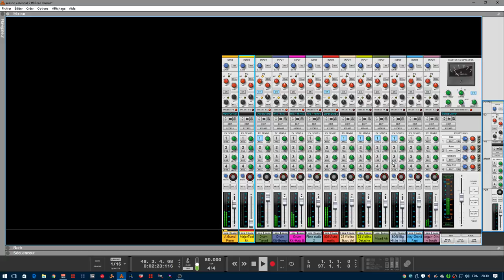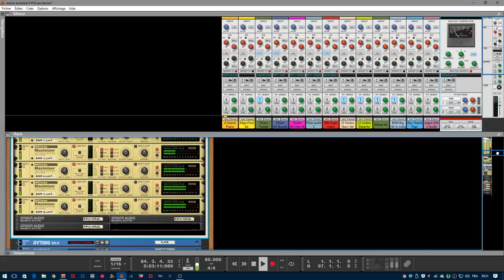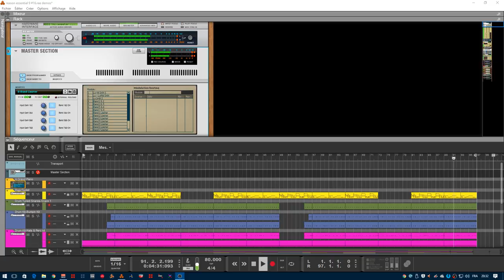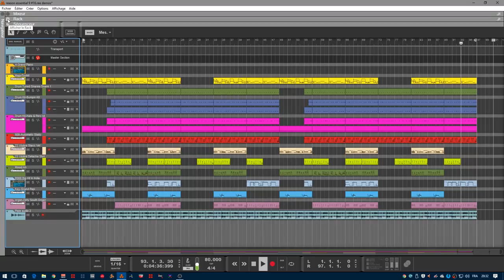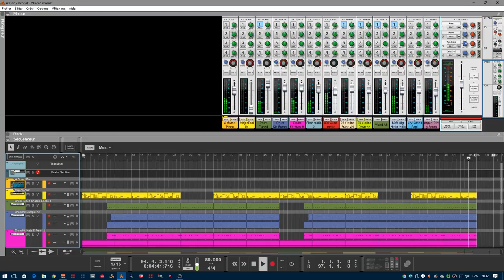abc du beatmaking" reason essentiel 9 session#8"